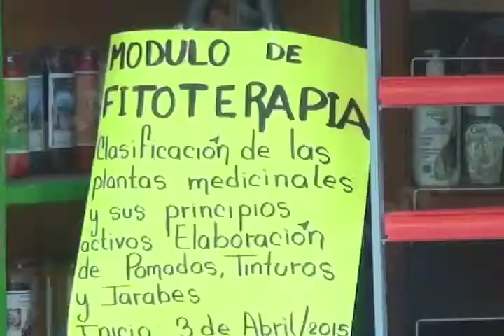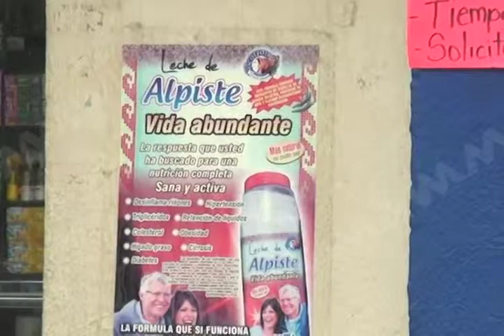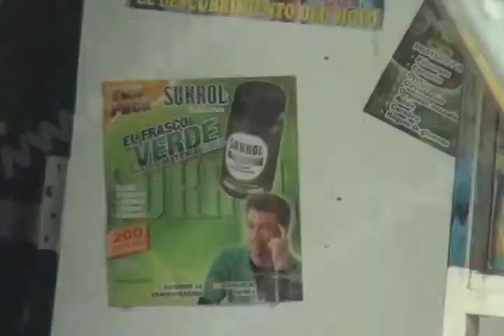DANIEL MEDICAMENTOS MILAGROSOS FT